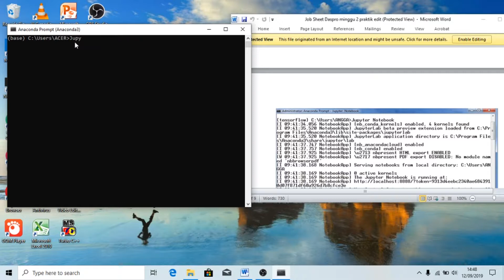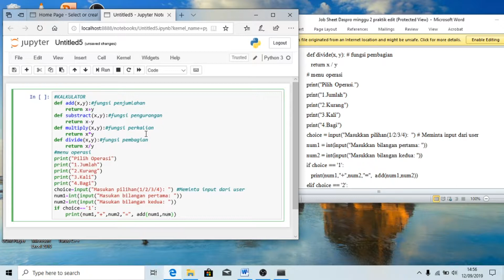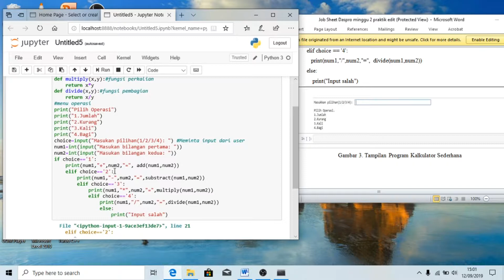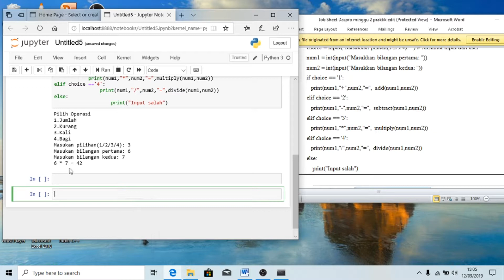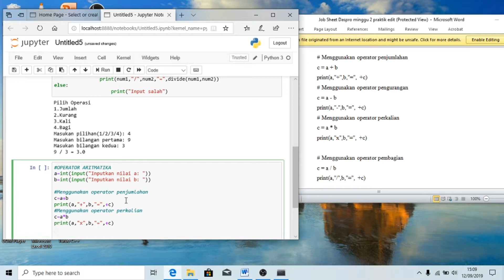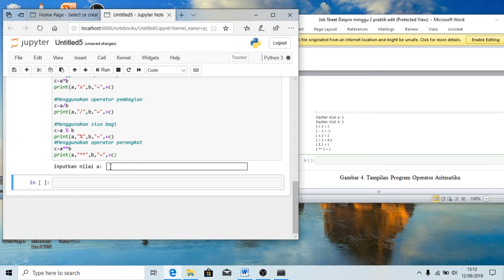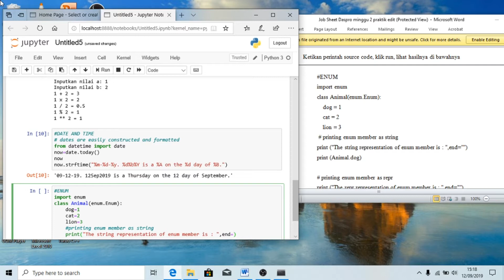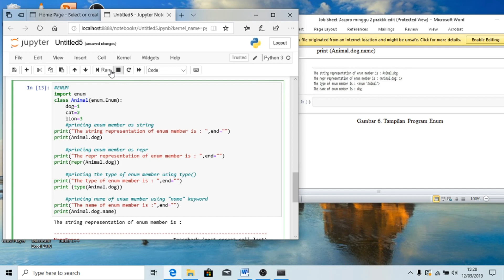INPUT & OUTPUT PADA PYTHON